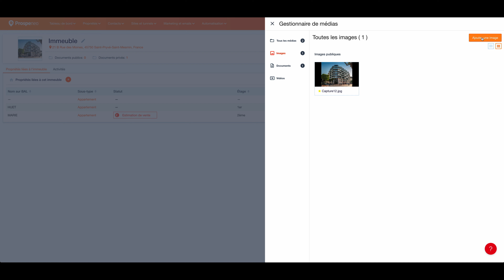Ajouter des médias (images, documents) sur un immeuble sur Prospeneo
Nous allons voir dans cette vidéo comment ajouter des médias (images, documents) sur un immeuble sur Prospeneo

Si vous souhaitez plus d'information, merci de lire les articles du centre d'aide de Prospeneo en dessous

Le support Prospeneo a pour objectif de vous aider à intégrer du marketing digital immo en complément de votre activité immobilière. Et vous familiariser avec l'utilisation des tunnels de vente, des formulaires, des emails marketing, une appli mobile pour récolter vos données sur le terrain. Que vous soyez débutant ou confirmé, le centre d'aide est fait pour vous guider pas à pas dans la maitrise des tunnels de vente, de l'email marketing. N'hésitez pas à nous solliciter si vous avez la moindre question que ce soit sur l'utilisation ou la stratégie.

Envie d'intégrer de la prospection digitale dans votre business immobilier ?Demandez votre test GRATUIT de 14 jours à Prospeneo

Vous avez une question ? vous êtes bloqués sur une fonctionnalité, vous constatez un dysfonctionnement ou vous souhaitez tout simplement nous faire part d'une évolution

Envie d'en apprendre plus sur la stratégie, la prospection digitale, les tunnels de vente ! Vous souhaitez découvrir les recettes pour faire grossir votre business immobilier à l'ère du digitale et de l'IA